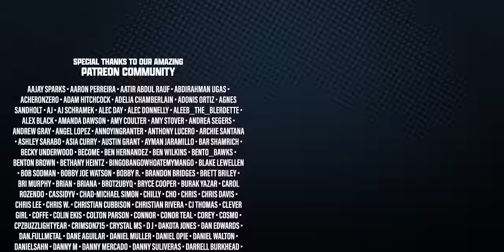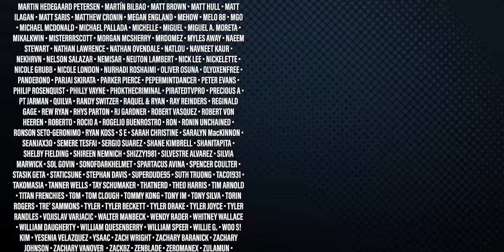ANDOR - Official Trailer | Original Star Wars Series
The “Andor” series explores a new perspective from the Star Wars galaxy, focusing on Cassian Andor’s journey to discover the difference he can make. The series brings forward the tale of the burgeoning rebellion against the Empire and how people and planets became involved. It’s an era filled with danger, deception and intrigue where Cassian will embark on the path that is destined to turn him into a rebel hero.

Diego Luna returns as Cassian Andor and is joined by cast members Genevieve O’Reilly, Stellan Skarsgård, Adria Arjona, Denise Gough, Kyle Soller and Fiona Shaw. The executive producers are Kathleen Kennedy, Tony Gilroy, Sanne Wohlenberg, Diego Luna and Michelle Rejwan. Tony Gilroy is also the creator and showrunner.